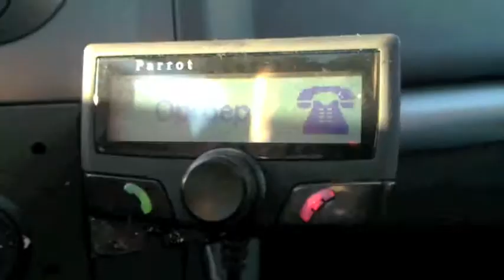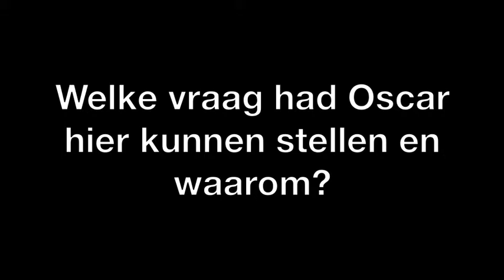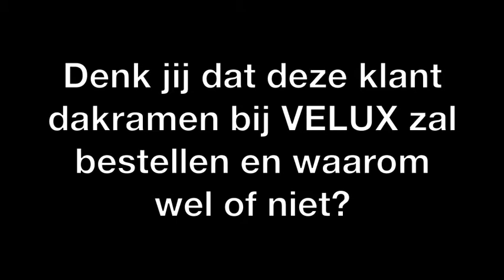Myrthel handel en verkoop film 2.m4v